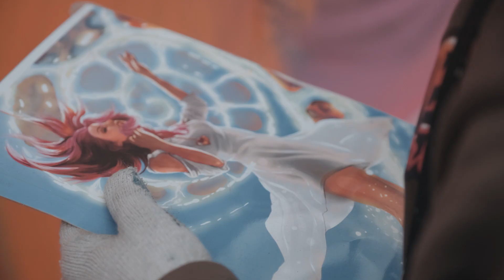Фестиваль стрит-арта "ФормАРТ" 2022